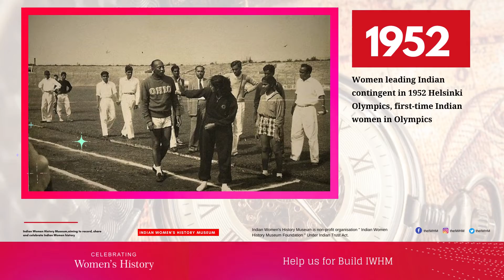1952 Women's Sports in India - Indian Women's History Museum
Looking back at the 1952 Games, though Nilima Ghose and Mary D'Souza. they broke the barrier for women’s participation at the highest level in sports.

In 1952, for the first time, India sent women athletes to the Olympics (Helsinki )- swipe to see the pictures 📸 United Press, July 1952.

🎖Born on 15th June 1935, Nilima Ghose became the first ever Indian woman at the Olympics when she was just 17 years old. Nilima was track and field athlete and competed in the 100m sprint and the 80m hurdles for India at the 1952 Games.

🎖Mary D'Souza Sequeira is an Indian female Olympian who competed internationally in track and field and field hockey. She competed in the women's 100 and 200 metres at the 1952 Summer Olympics.